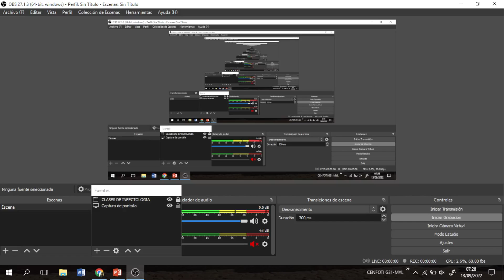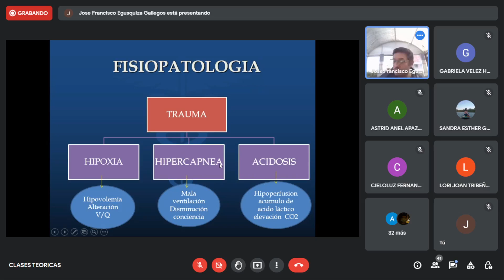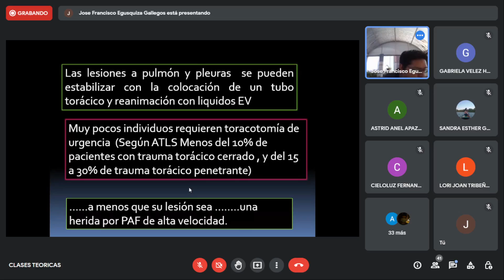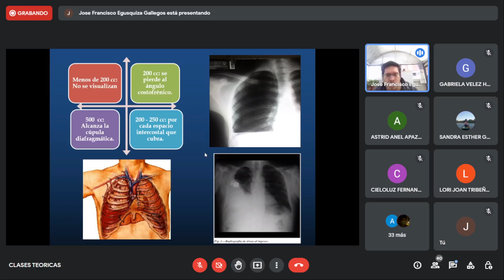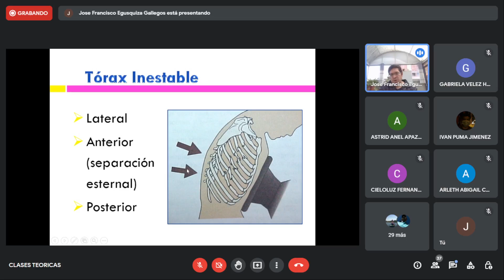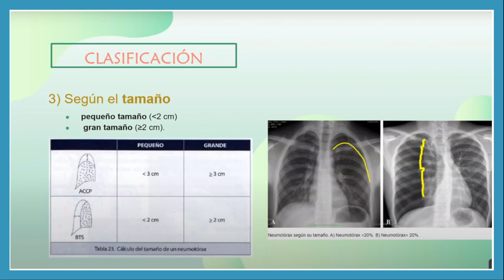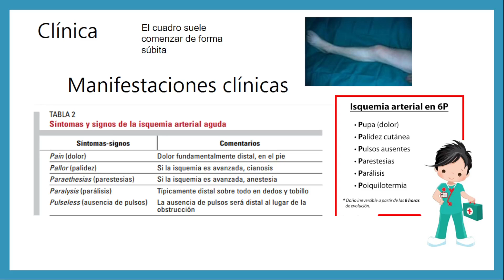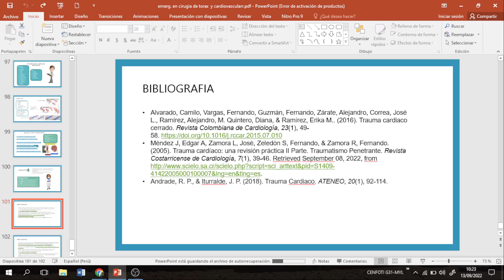CX TORAX - CLASE 4 CARDIO TRAUMA TORAXICO